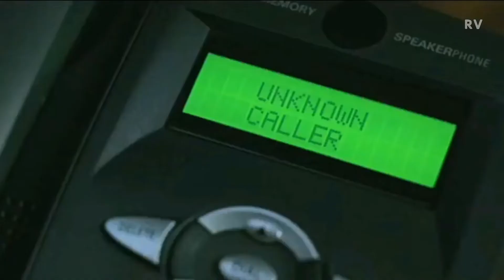بهترین فیلم های ترسناک کریسمسی- ترسناک ترین فیلم های تاریخ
بهترین فیلم های ترسناک با حال و هوای کریسمس
معرفی 10 تا از ترسناک ترین فیلم های جهان مخصوص کریسمس

محمد هستم و اینجا هرهفته بهترین و جدیدترین فیلم های  اکشن رزمی ترسناک علمی_تخیلی رو معرفی و پیشنهاد میکنم

00:00 start
00:21 a christmas story 2015
01:05 anna and apocalypse 2017
01:48 better watch out 2016
02:45 black christmas 2006
03:35 black christmas 2019
04:29 krampus 2015
05:16 rare export 2010
06:03 silent night 2012
06:50 the children 2008
07:36 wild chill 2007